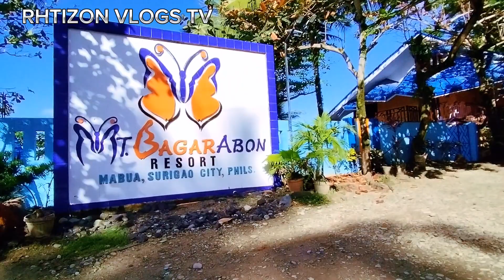Road Trip Brgy. Luna to Brgy. Sabang 3 Surigao City (Aerox V1) fypシ゚viral fypシ #2024